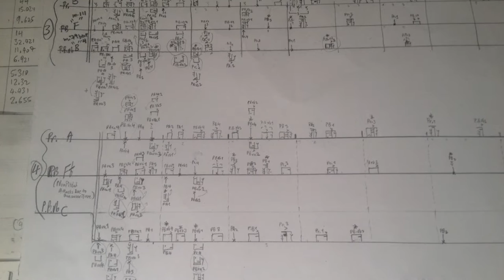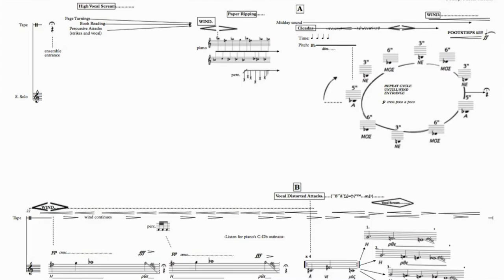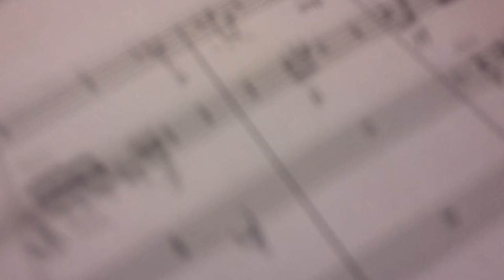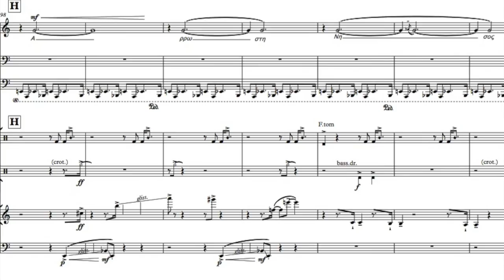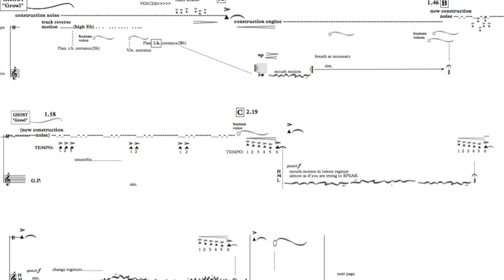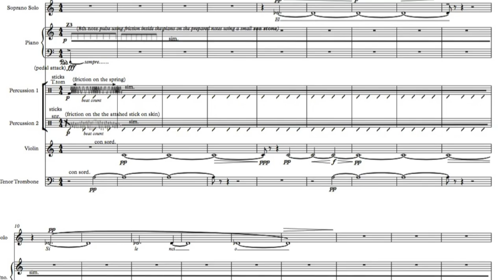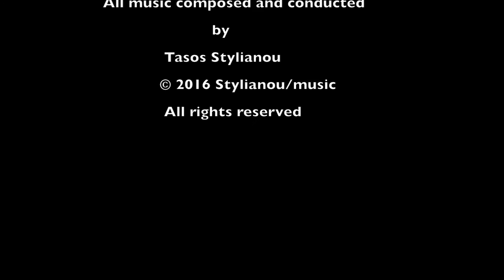ICHNOS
ICHNOS ENSEMBLE

LIVE SEGMENTS FROM THE 2016 AXIOTHEA FESTIVAL

TASOS STYLIANOU COMPOSER/CONDUCTING

MARGARITA ELIA SOPRANO
DROSOSTALIDA MORAITI PIANO
MARIOS NICOLAOU PERCUSSION
AGGELOS MICHAILOUDES PERCUSSION
NIKOS KOUKOUVINOS TROMBONE
MENELAOS MENELAOU VIOLIN

POETRY BY:
F.G.LORCA
MICHALIS PIERIS
KOSTAS REOUSIS